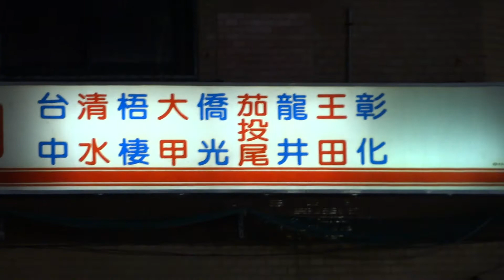【🚠中華民國台湾のNO.1交通情報局NANKAI夜行急行夢憶の旅人JKT75:世界バス交通転运駅🚠】台灣台中市沙鹿附近的巨業交通巴士總站/台湾台中市沙鹿近くの巨業バスターミナル。